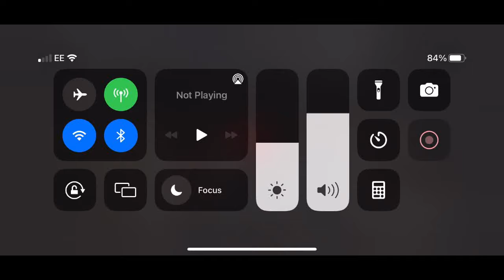NML Round 78 - The Locker